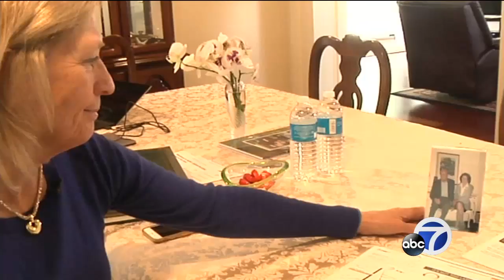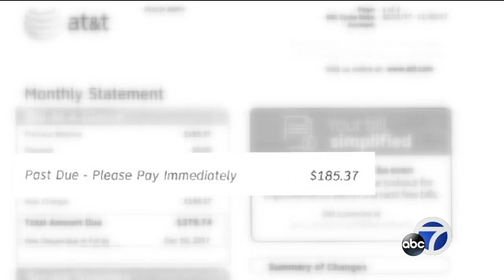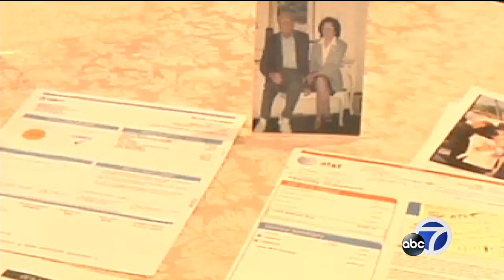Company keeps billing couple that died in North Bay wildfires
It's been six months since devastating wildfires swept across the North Bay. Among the 43 who were killed, World War II veteran Charles Rippey and his wife of 75 years, Sara.